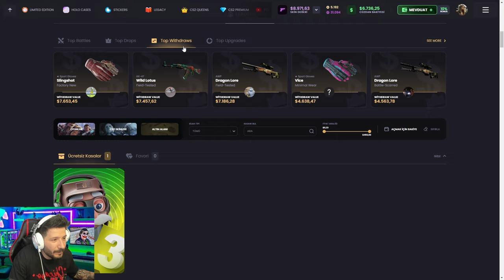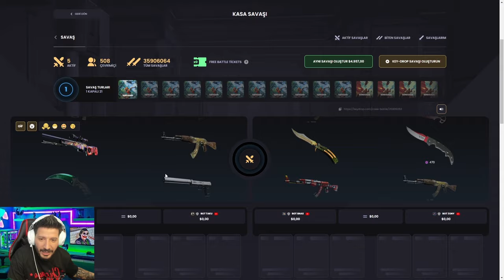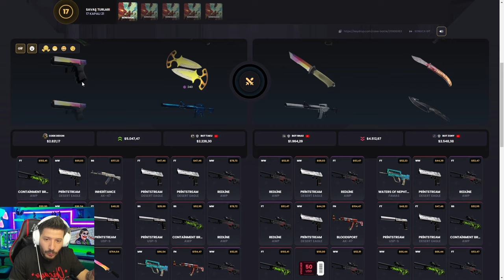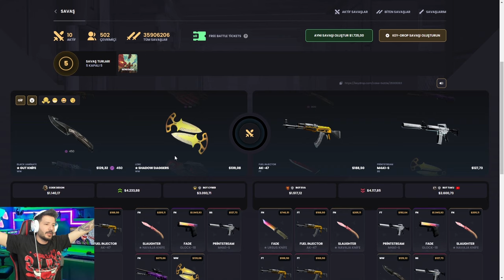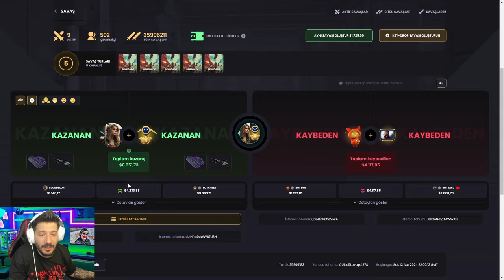EN İYİ M4A1-S SKİNİ KATLADIK Keydrop Promo Code 2024 giveaways